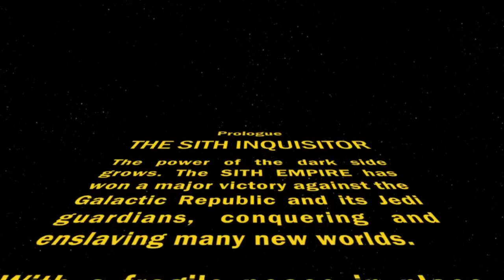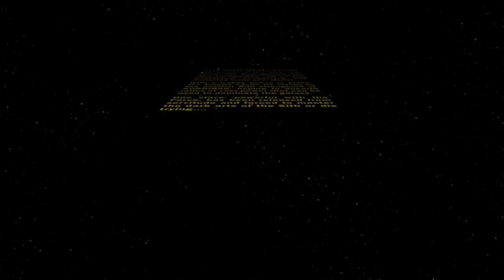★ What the Vlog - Stop SOPA The Internet Black List Bill - SWTOR First Imperssions / Q+A Session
In this Episode of What the Vlog I take a look at SOPA, which could potentially block sites such as Youtube in the US. I also explain what you can to do, to do something about it and give my 1st Impressions on SWTOR

Outside of the US can sign this Petition to stop this from happening or if you are in the US you can write to Congress via this